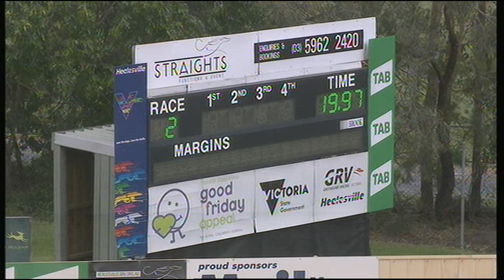HVL FRI 08 NOV 19 R2